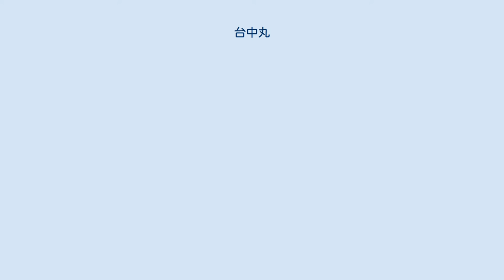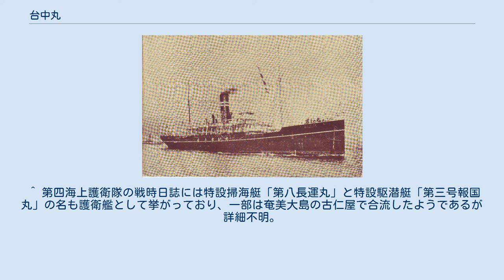台中丸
台中丸（たいちゅうまる、旧字体：臺中丸）は、1897年に進水した大阪商船所属の貨客船である。
日露戦争中に日本海軍により仮装巡洋艦として徴用され、特務艦隊の旗艦を務めた。
日露戦争終結後は商業航路へ戻ったが、大東亜戦争中の1944年4月に奄美大島沖でアメリカ海軍潜水艦の攻撃により沈没し、160人以上の民間人が死亡した（台中丸遭難事件）。
「対馬丸」などと並んで沖縄戦関連の遭難船舶として扱われることがある。
 本船は同型船2隻とともに大阪商船の台湾航路向け貨客船として計画され、1897年（明治30年）にイギリスのサンダーランドにあるジェームス・レイン造船所へ発注された。
同年6月1日に進水して「台中丸」と命名、竣工後に日本へ回航された。
なお、同型船2隻も「台北丸」および「台南丸」と命名されて竣工したが、「台北丸」は日本への回航途上にリスボン付近で沈没してしまった。
 総トン数は3300トン余り。
三連成レシプロ機関1基・スクリュー1軸により、航海速力13ノットを発揮でき、当時の日本商船としては最優秀の高速船であった。
 日本へ到着した「台中丸」は、台湾総督府による命令航路の神戸港＝門司港＝長崎港＝基隆港線へ就航した。
同航路へは姉妹船「台南丸」および「台北丸」の代船「福岡丸」も就航し、月に3便の定期運行がされた。
日本陸軍の海上輸送拠点であった宇品にも必要に応じて寄港する定めとなっており、「台中丸」も1898年（明治31年）3月10日に神戸港を出港後、宇品に立ち寄って陸軍部隊を収容した記録がある。
 1904年（明治37年）初頭に日露戦争が差し迫ると、「台中丸」は1月11日に仮装巡洋艦と定められ（明治37年1月11日内令20号）、翌日に日本海軍との傭船契約が結ばれて呉軍港へ回航された。
1月13-22日に改装工事が施され、安式12拇速射砲を船首と船尾に1門ずつ、重47mm速射砲を船橋楼前後両舷に1門ずつなど兵器や通信設備を装備した。
船室が広く居住性は良好だった。
なお、姉妹船「台南丸」も同年1月7日付けで同様に徴用されている。
 1904年2月6日、日本の連合艦隊は対露開戦に備えて佐世保軍港を続々と出撃し、「台中丸」もこれに従った。
翌2月7日、日本艦隊は朝鮮半島沿岸を作戦行動中、沖合9海里の地点でロシア商船「ロシア」と遭遇した。
仁川沖海戦（2月8日）における日露の戦闘勃発前であったが、日本側は通報艦「龍田」により「ロシア」を拿捕した。
「台中丸」は「龍田」から「ロシア」を引取り、佐世保まで曳航した。
 開戦後、「台中丸」は戦時艦隊集合地港務部の乗艦として使用されることになった。
旅順攻囲戦の間、朝鮮半島の八口浦や山東半島沖の裏長山列島錨地に停泊し、艦船や海軍陸戦隊への補給や郵便物の受渡しなどの通信業務、根拠地の整備作業の母艦などとして活動した。
 旅順陥落後、「台中丸」は前進根拠地における港務部の任務を大連防備隊へ引き継いで佐世保へ帰還した。
1905年（明治38年）1月22日-3月7日に佐世保海軍工廠において追加改装工事が施され、通信設備や砲座の補強、病室や郵便室の新設などが行われた。
 整備の終わった「台中丸」は、新設の特務艦隊の旗艦および艦隊附属港務部（戦時艦隊集合地港務部の後身）の乗艦として使用されることになり、1905年3月10日には日本艦隊の新たな根拠地が置かれた鎮海湾に進出し、補給業務や附属仮装砲艦11隻の母艦任務などに従事した。
5月27-28日の日本海海戦時には、鎮海湾に残留して無線電信および「沖縄丸」により敷設された海底ケーブルを用いて通信任務を担当し、大本営や各地の海軍望楼と前線艦船の通信を中継して戦況情報を次々と送っている。
7月29日まで鎮海湾にとどまり、その後、対馬の尾崎湾で9月16日まで港務部としての任務を続けた後、佐世保へ帰還した。
11月4日の特務艦隊廃止と同時に呉軍港で現状復旧工事に着手し、同月27日に海軍将兵の退艦が完了した。
 1905年12月に徴用解除となった「台中丸」は、同月25日に台湾航路へ復帰した。
就航航路は当初の台湾航路から、大連港行き命令航路、神戸港＝清津港・雄基港間の朝鮮北部航路、大阪港＝那覇港間の沖縄航路などへ適宜移籍している。
 商船として運行を続ける一方、シベリア出兵の際には1918年8月に日本陸軍により徴用されて、1919年（大正8年）10月に「湖南丸」と...